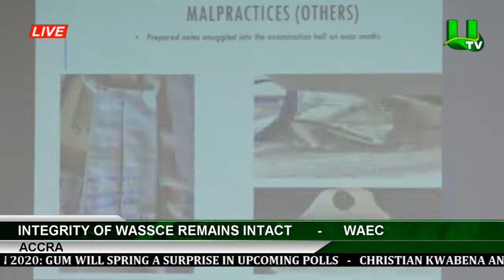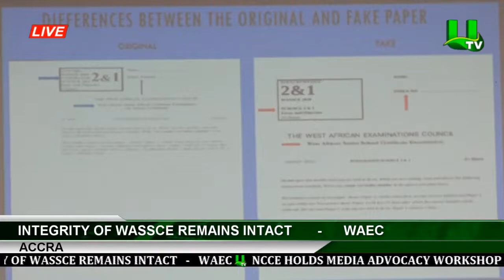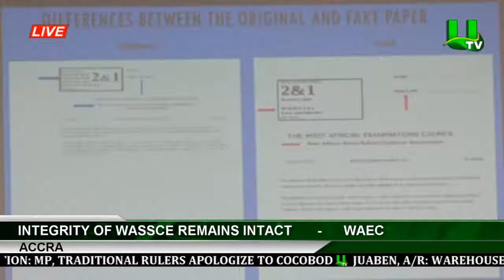Integrity Of WASSCE Remains Intact - WAEC